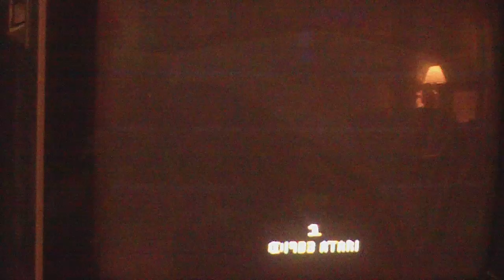Mario bros for atari 2600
mario bros on atari 2600